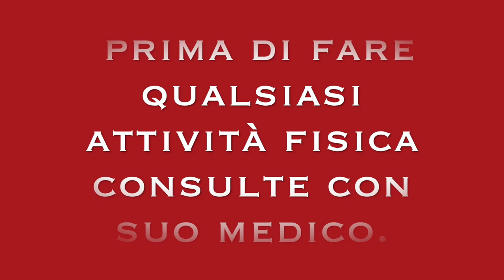ALLENAMENTO CON LOOP BAND SPALLE E TRICIPITI - MASSA MUSCOLARE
Ciao amici oggi un allenamento per tonificare spalle e tricipiti a casa con elastici.
6 esercizi per spalle e tricipiti con elastici, sempre tonici.
circuito efficace per migliorare le forza fisica.

banda elastica per tonificare braccia, tricipiti e spalle.

esercizi per aumentare la massa muscolare.